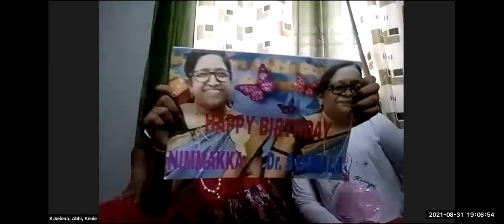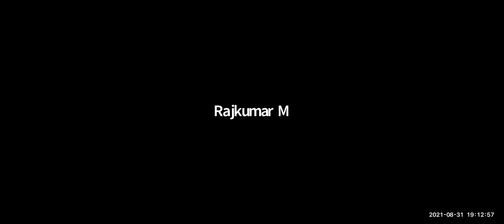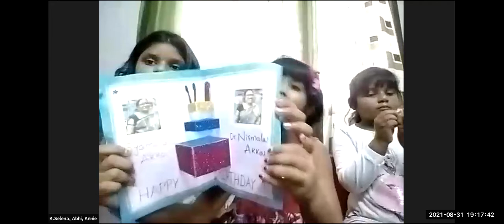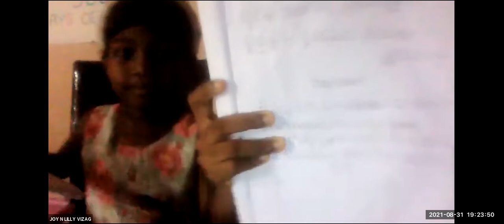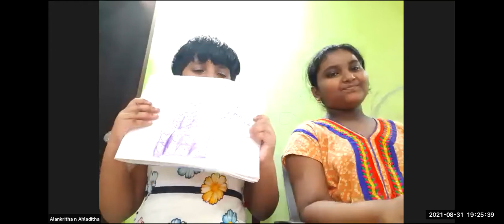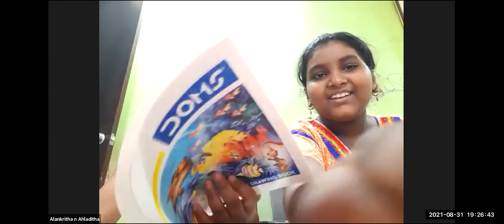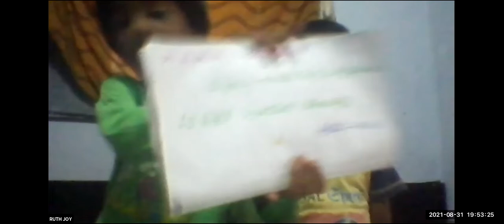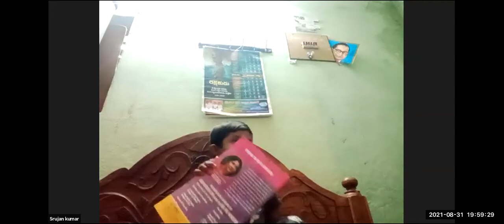LW & KGT CHILDREN CLUB~31st AUGUST 2021~ DAY# 513 ~ SPECIAL MISSIONARY ~ PRAJWALA